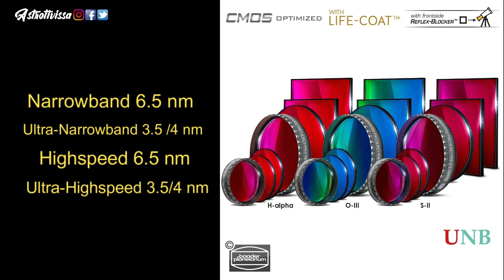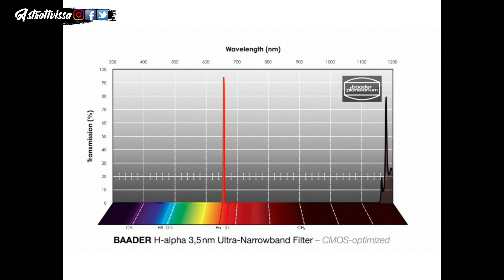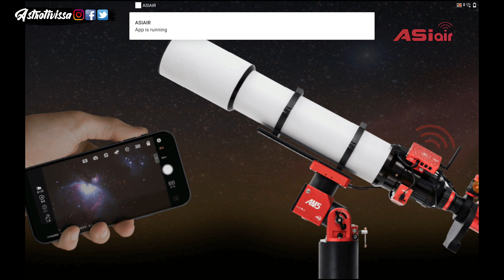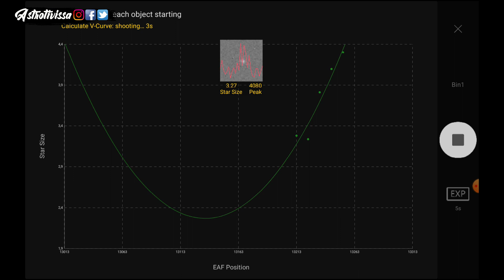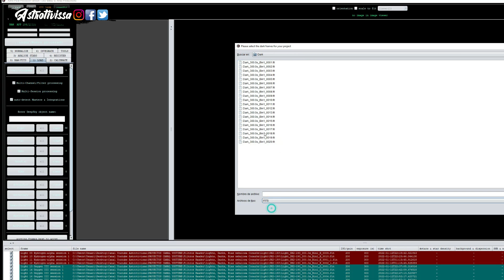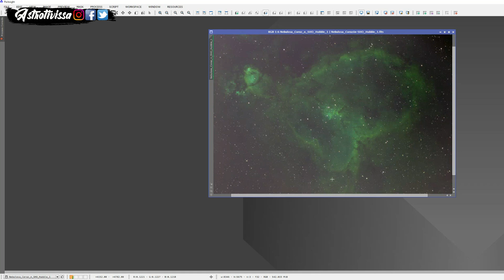👉Filtros BAADER para CMOS de BANDA ESTRECHA | Mi mejor astrofotografía hasta la fecha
En este video analizamos los nuevos filtros optimizados para sensores CMOS de la marca Baader Planetarium en banda estrecha, concretamente montaremos los Ultra-Narrowband de OIII y SII en 36mm.
Con ellos y el de Ha para CCD que ya tenía haremos la primera captura en banda estrecha y cámara monocroma con la ASI 294 MM Pro de ZWO.